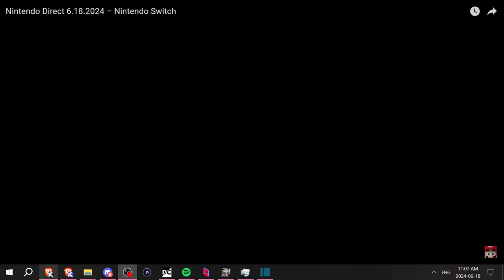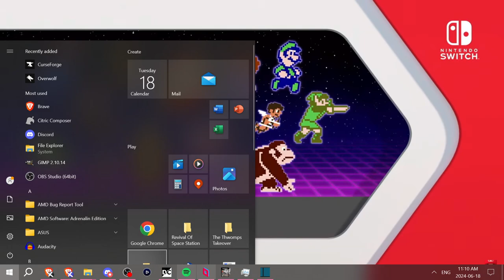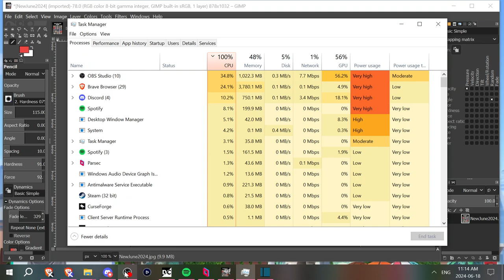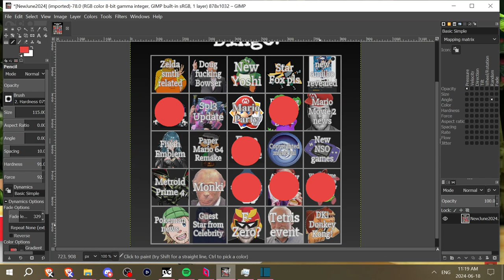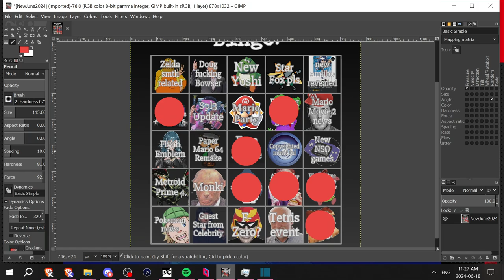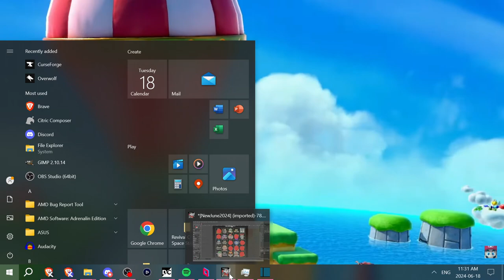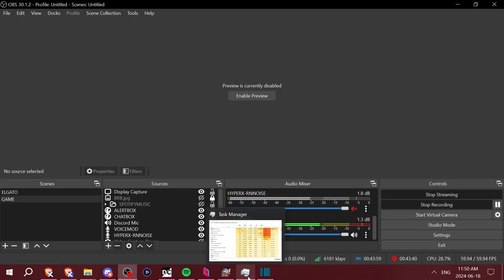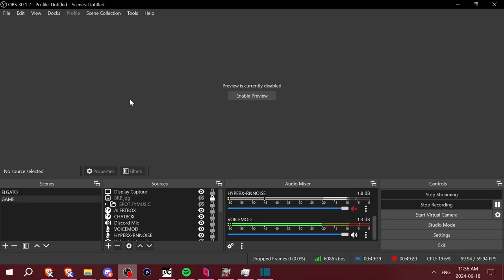Reacting to Nintendo Direct June 2024 - Minus Bros. +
I watch the new Direct with my lovely bun and it's overall a pretty big W for the both of us.